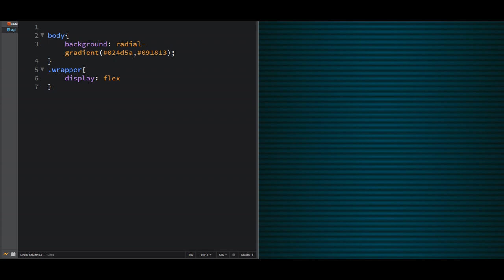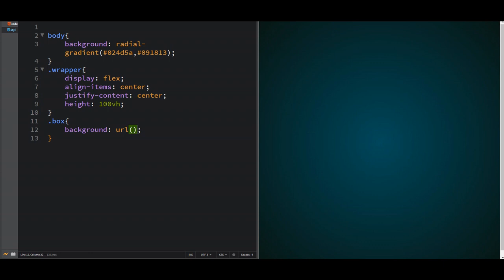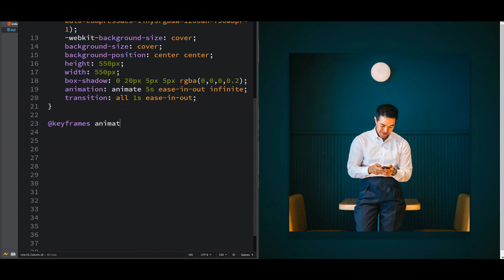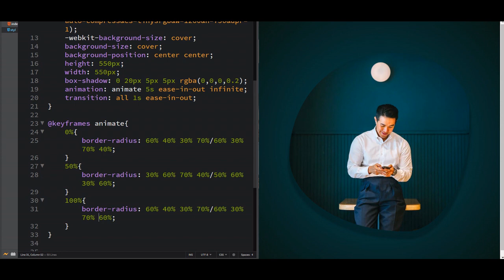Animated Blob with an image using HTML CSS | Pure CSS Animation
In this tutorial, we will learn how to create an Animated blob with an image using HTML and CSS. This is a basic CSS tutorial for beginners or an HTML tutorial for beginners.